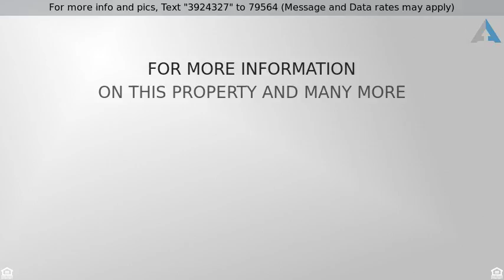Priced at $250,000 - 28147 n limestone lane, San Tan Valley, AZ 85143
Beautiful home sweet home in San Tan Valley. Warm wall tones flowing throughout. Eat in kitchen is complete with a plethora of cabinets, center island, and ample counter space. Master suite located downstairs with private exit to backyard and ceiling fan. Full spa bathroom with dual sink vanity and separate soaking tub + shower. Huge loft at top of stairs! Backyard features a sparkling pool, lush green grass, and a covered patio with plenty of room to dine alfresco! This home is sure to go fast, so come see it today!